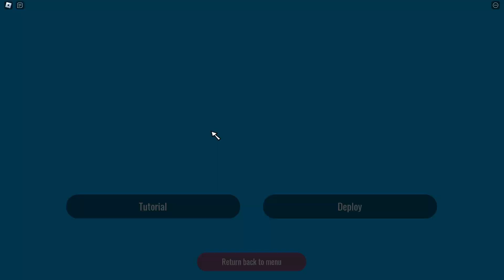playing randomizer on roblox